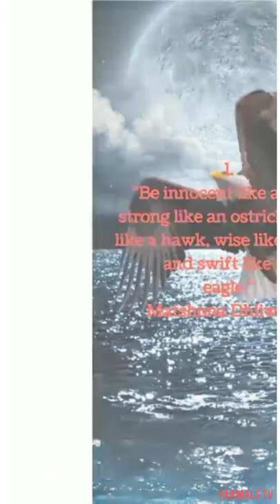5 Fascinating Quotes About Eagle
5 Fascinating Quotes About Eagle, eagle is one of the birds to critically study if you want to be wise.

Musician: @iksonmusic